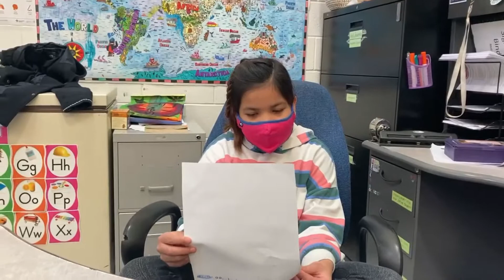Crystal Kids NEWS "WEEK 33"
Only a week till Santa!